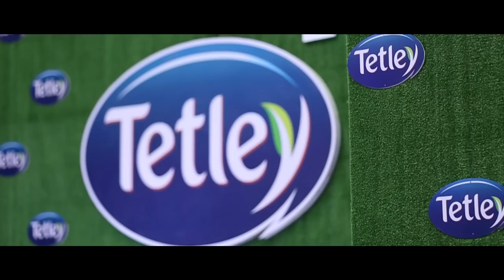Cream Events hosts Tetley's Green Tea Party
Cream events managed the unveiling of Tetley green tea's new brand ambassador Kareena Kapoor and their new campaign on the 21st of January at Taj, Lands End. This event saw personalities from different walks of life - Pooja Makhija, Deanne Panday, Rahul Akerkar, Mandira Bedi, Sheetal Mallar and Gul Panag giving their insight and perspective of the effect green tea has on their life.